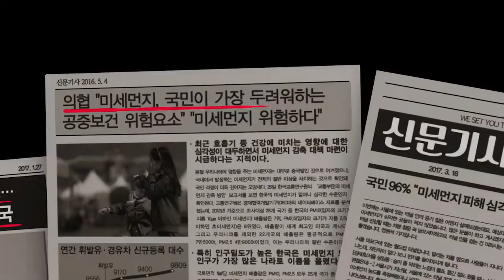불스원 에어테라피 03 위협소구 04